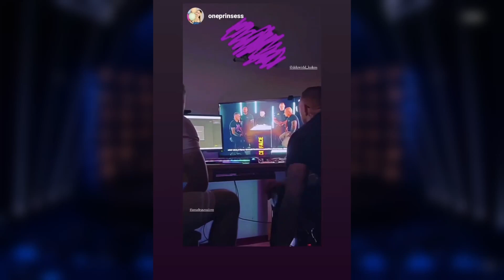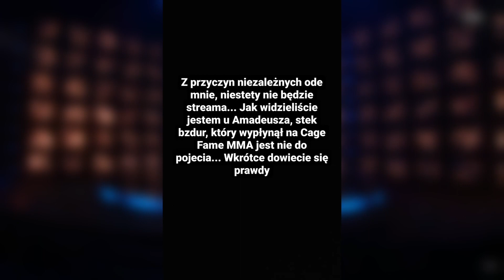FERRARI KŁAMAŁ!? DZIEWCZYNA ZABRAŁA GŁOS - NOWE FAKTY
Witam i zapraszam na omówienie newsa z ostatnich chwili!